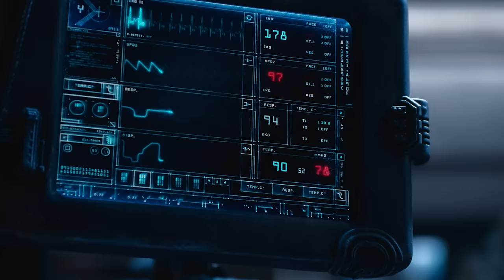The Matrix Resurrections | Neo vs. Morpheus Dojo | ClipZone: High Octane Hits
In THE MATRIX RESURRECTIONS, re-enter a realm of dual realities: the ordinary world and the enigmatic depths beneath. To unravel the truth of his existence, Mr. Anderson must heed the call of the white rabbit once more and confront the construct of his reality

Directed by Lana Wachowski
Written by Lana Wachowski, David Mitchell, Aleksandar Hemon
Starring Keanu Reeves, Carrie-Anne Moss, Yahya Abdul-Mateen II

Welcome to the official ClipZone: High Octane Hits channel! Dive into the adrenaline-pumping scenes from blockbuster action thrillers such as Mad Max, The Matrix, and The Lord of the Rings.